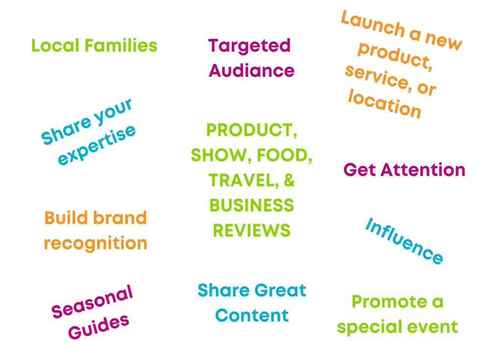Video Why Advertise Loveland